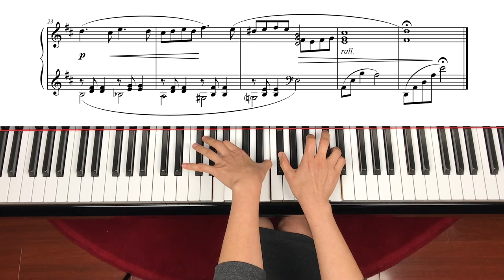[Piano Tutorial] Legend of 1900 - Playing Love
Movie The Legend of 1900 by Ennio Morricone.